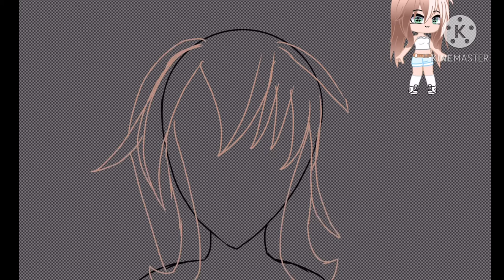Fan art for Gangster Pigeon!